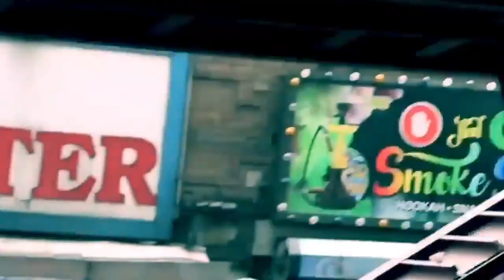Joaquin Phoenix jokers behind scenes / wb /dc